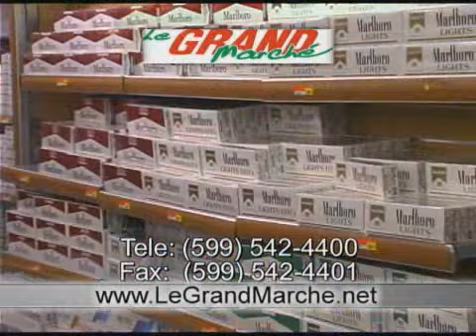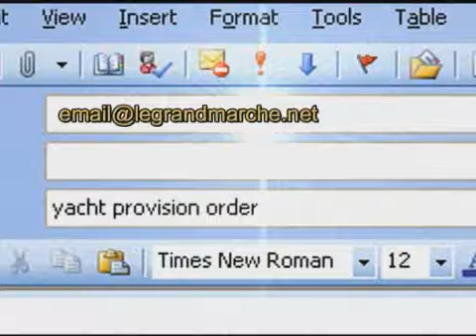Le Grand Marche